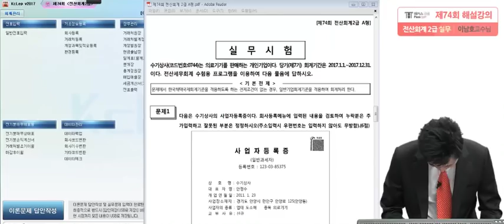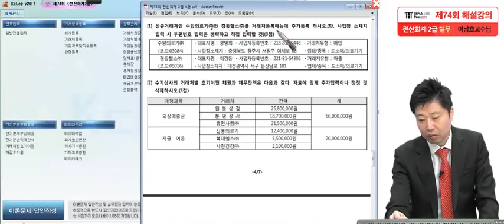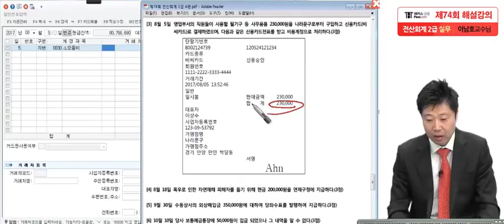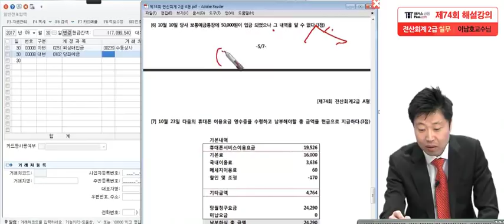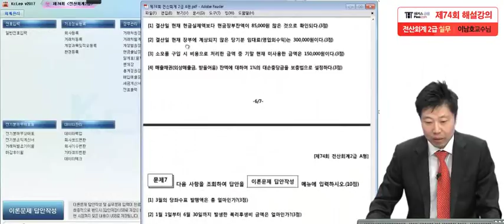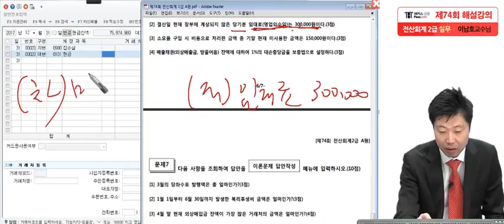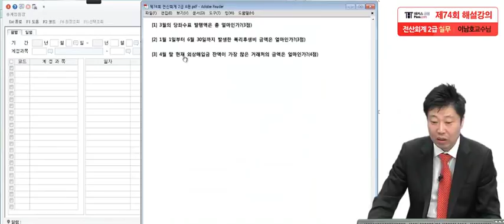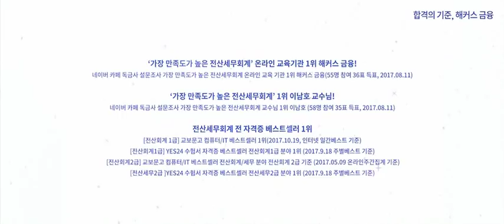[전산회계2급 무료인강] 74회 기출해설강의 - 실무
1️⃣ 1위 해커스만의 전산세무회계 0원 합격패스 1️⃣